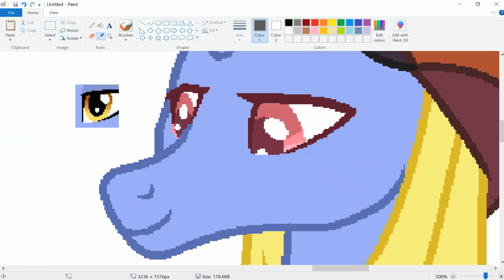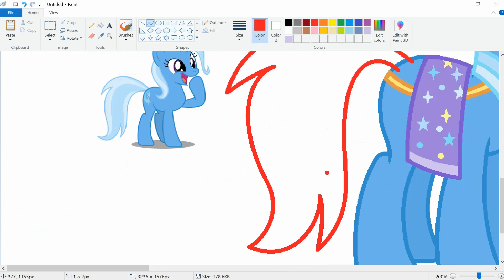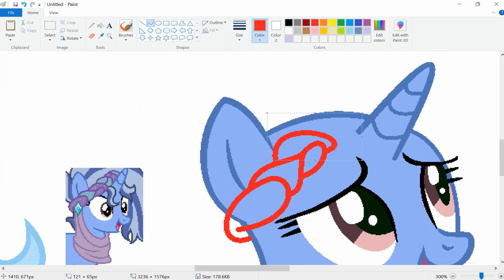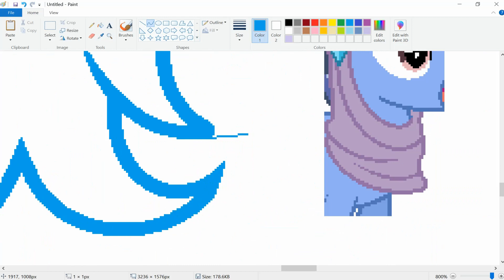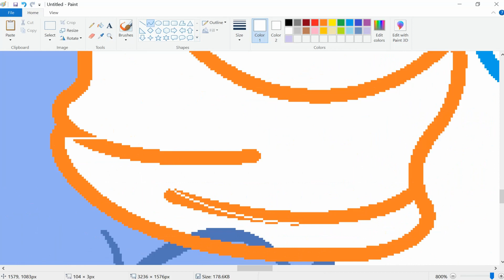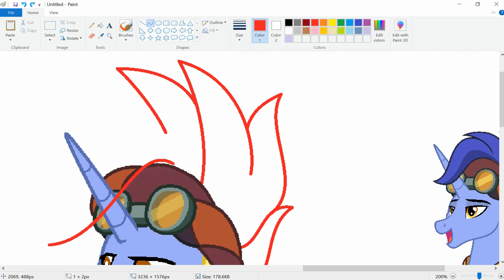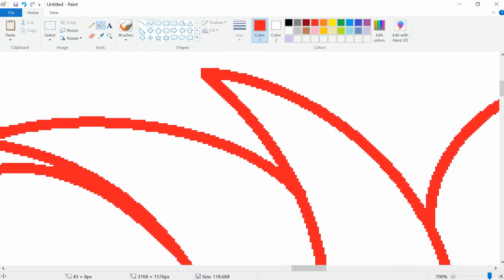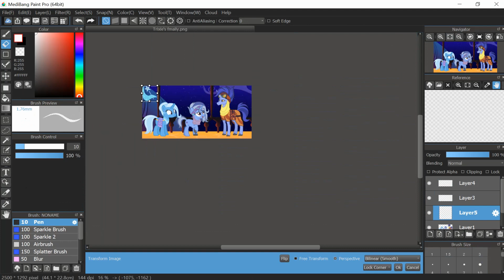MLP (Next Gen) Great and Powerful Family (Speedpaint)(Base Edit)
Characters used: The Great and Powerful Trixie, Mystic, and Hoo'far

There really isn't anything on Saddle Arabia which kind of sucks when looking up references. I tried to give Trixie sort of a Saddle Arabian style, of course incorporating her signature cape colors as well, but what do you guys think? Also I just want to clarify that they don't live in Saddle Arabia, they travel around all of Equestria.

What I use to record:
Bandicam